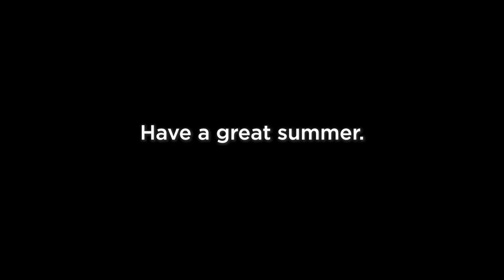2022 HCS Congratulations! It's the last day of school - Message From the Superintendent